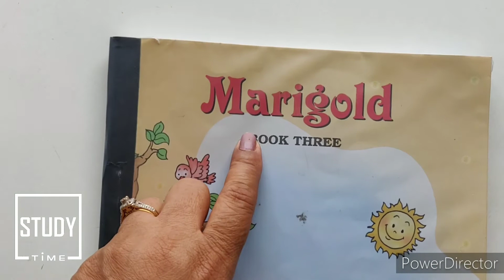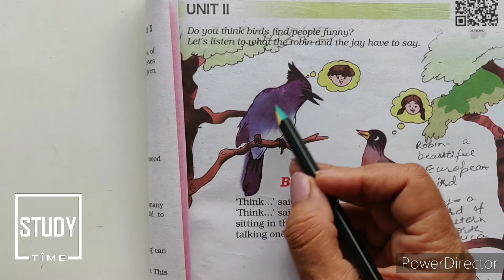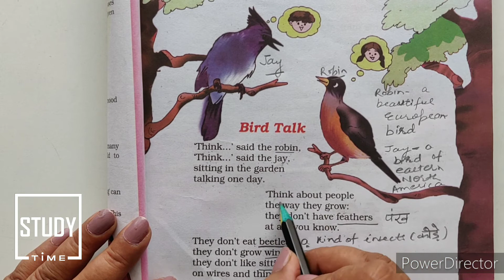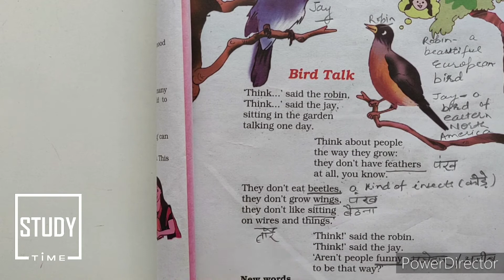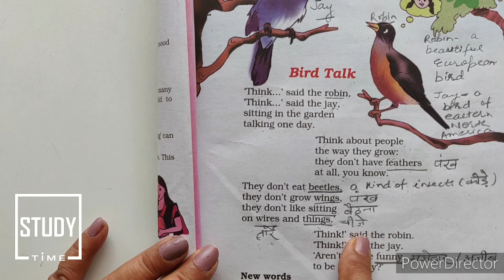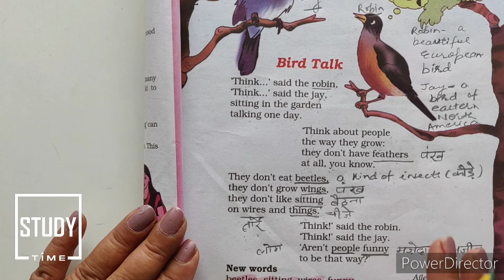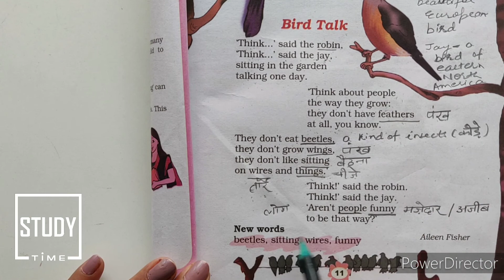# 262 | Poem - Bird Talk हिंदी में ncert class 3rd english with full explanation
bird talk@savitaaroramam  Book three marigold unit 2